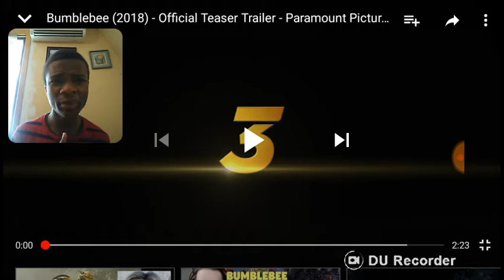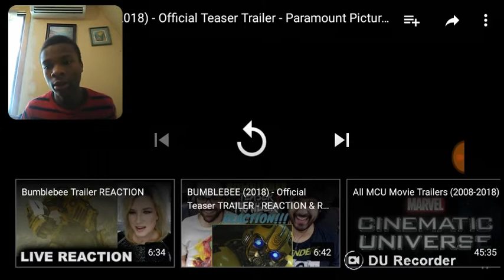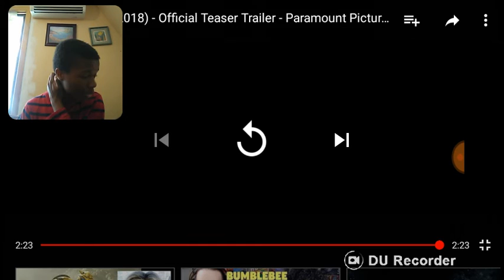Bumblebee (2018) - Official Teaser Trailer